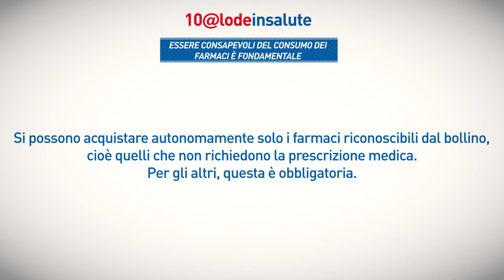10@LODE IN SALUTE: Il consiglio del farmacista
Siamo in farmacia. La mamma presenta al farmacista una lunghissima lista di medicinali di auto medicazione per tutta la famiglia. Richiede, infine un antibiotico senza averne la ricetta. Il farmacista è irremovibile e non glielo dà, nonostante le insistenze della mamma.
Nell’ambito della cerimonia di consegna del Premio Scafidi, è stato presentato anche il progetto “10@LODE IN SALUTE”, realizzato da Cittadinanzattiva con il sostegno non condizionato di Federchimica-ASSOSALUTE e con il patrocinio di AIFA (Agenzia Italiana del Farmaco). Nella giornata odierna verranno lanciati in rete i 4 spot video che vedono protagonista, in una web serie, una tipica famiglia italiana alle prese con il corretto uso dei farmaci in età pediatrica, la prima (imperfetta) colazione, il rapporto con il pediatra e con il farmacista.
Il progetto, avviato nel 2015 in 5 scuole italiane (Roma, Pisa, Cagliari, Aosta e Noto) coinvolgerà quest’anno ulteriori 10 scuole in Valle d’Aosta, Piemonte, Lombardia, Lazio, Umbria, Marche, Campania, Abruzzo, Calabria, Sicilia: attraverso laboratori creativi con gli studenti, incontri di discussione con genitori e pediatri, spettacoli dal vivo, si informeranno e coinvolgeranno i bambini e le loro famiglie sui temi del benessere e l’adozione di corretti stili di vita per la tutela della propria salute.